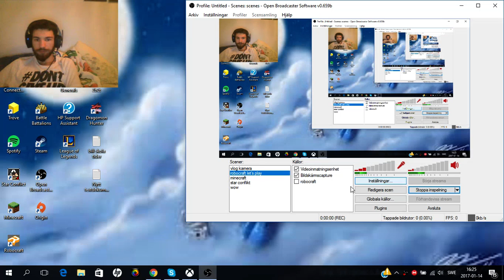Fallout 4 part 5 getin some upgrade on armor